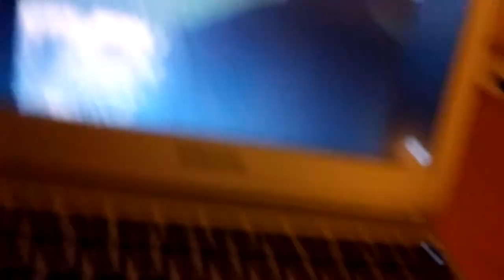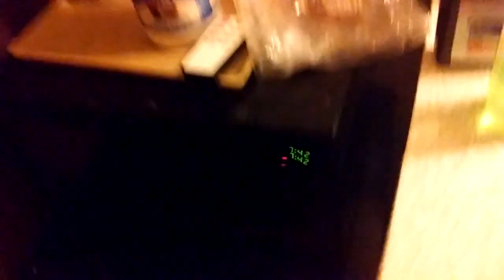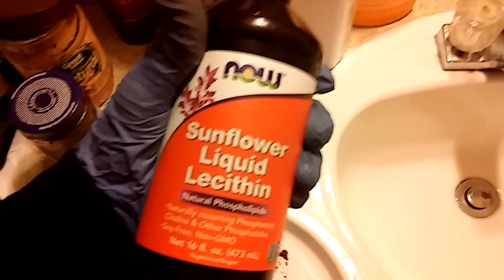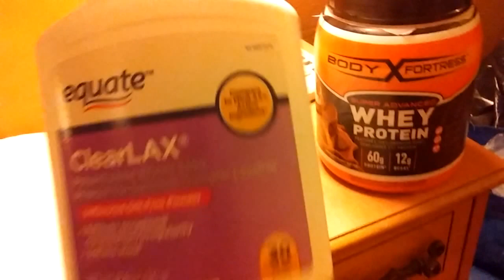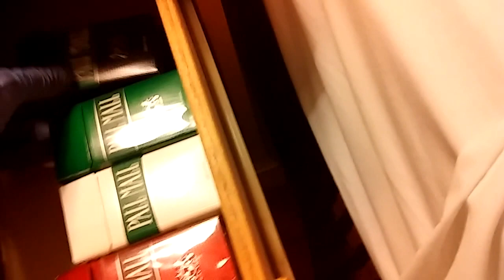1208160741 High HOPES